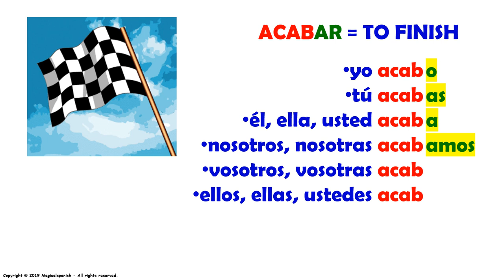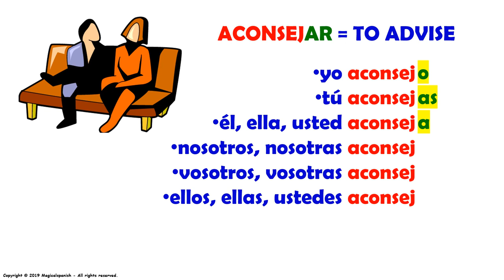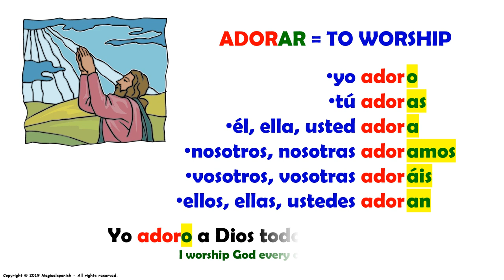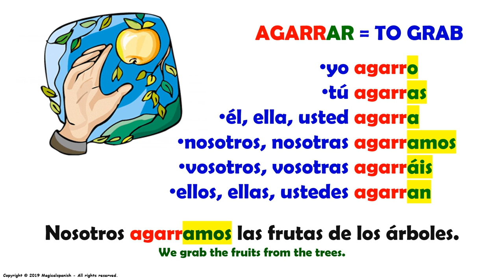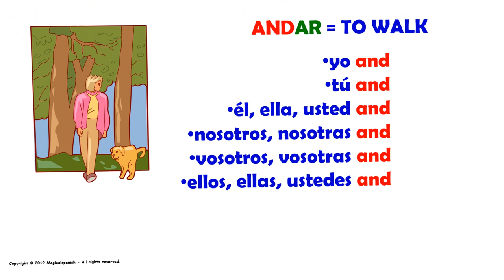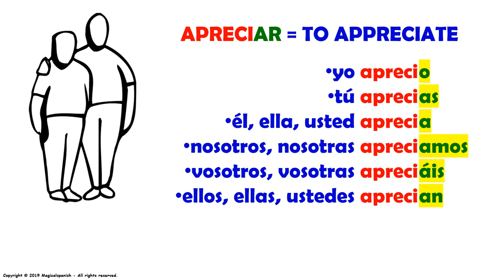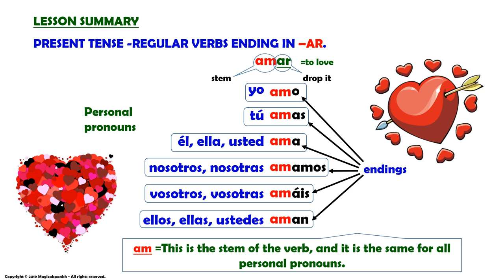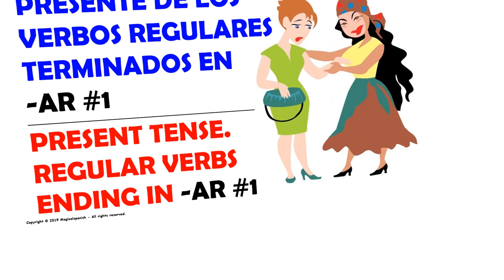1. Tiempo presente, verbos regulares terminados en -AR.